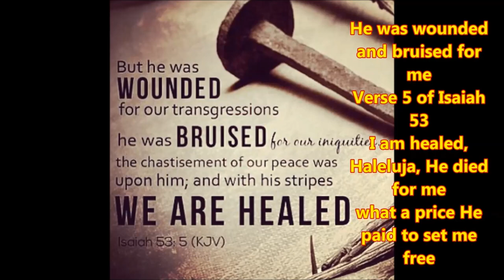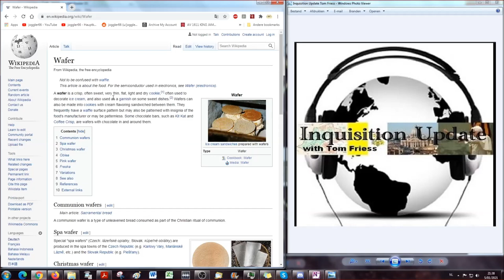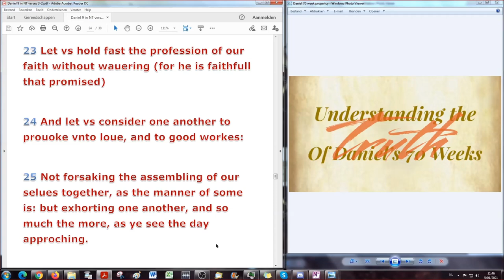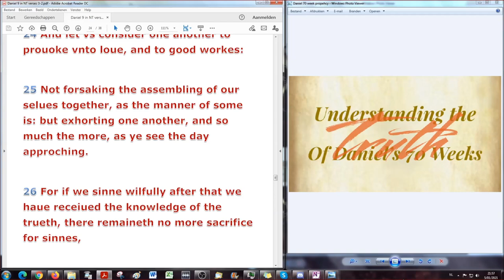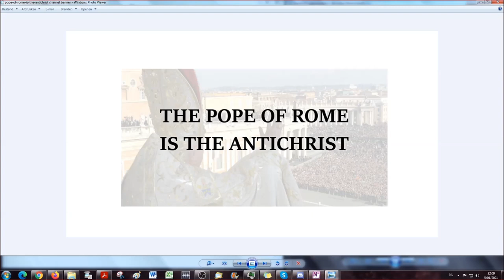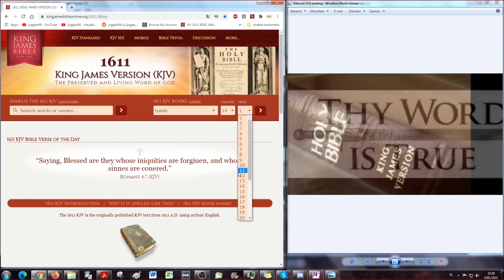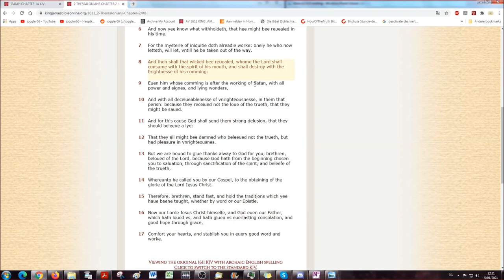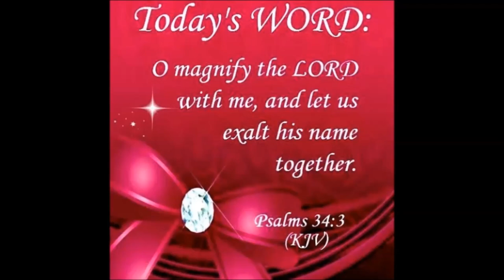…There Remaineth No More Sacrifice For Sinnes ...